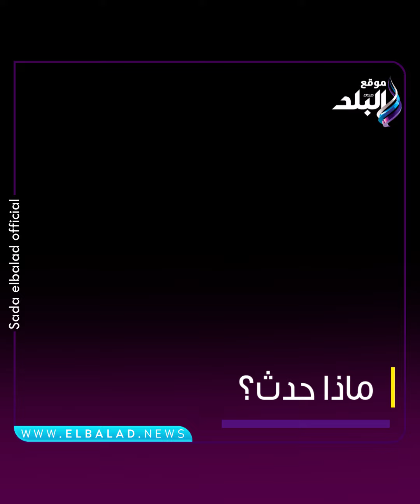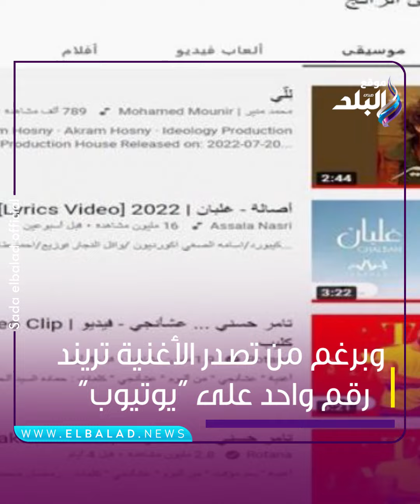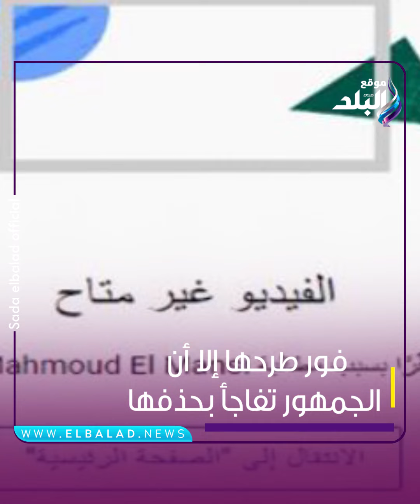عادت وتصدرت تريند رقم 1.. طرح أغنية للي للكينج محمد منير بعد حذفها من يوتيوب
ElBaladOfficial#
ElBalad_Official#

ـــــــــــــــــــــــــــــــــــــــــــــــ